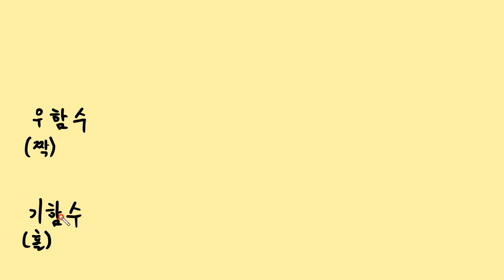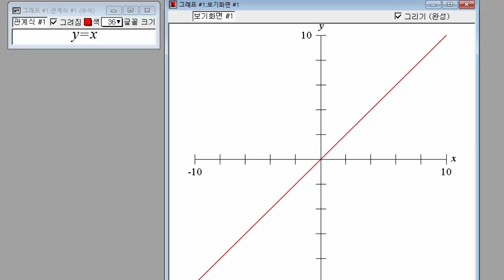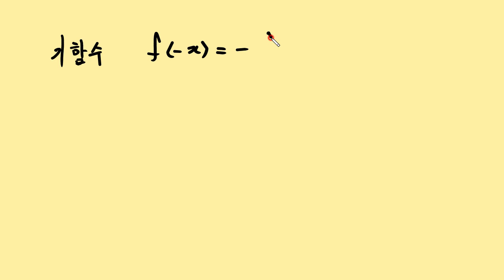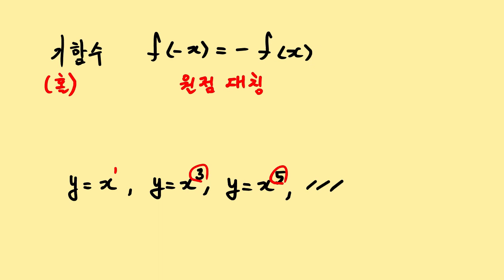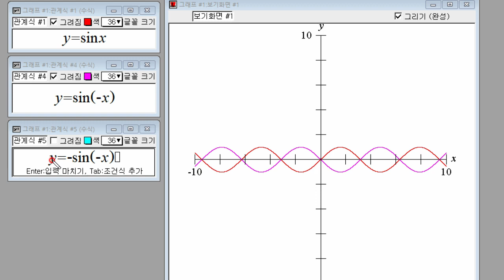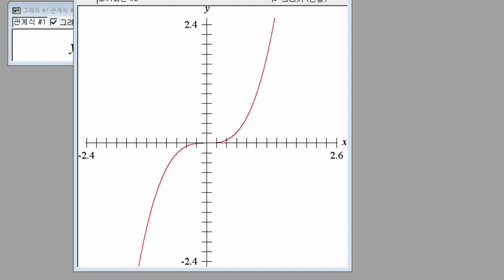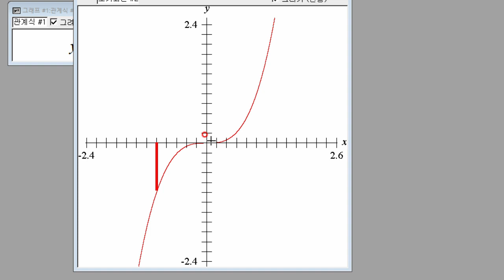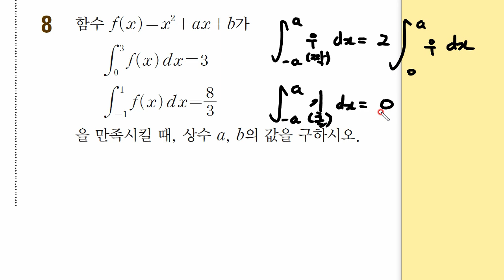[고2 수학] 비상 교과서 수학2[3-1.부정적분과 정적분(중단원학습점검 P.120 8번)]문제풀이 | 한스수학 ep.47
[고2 수학] 비상 교과서 수학2[3-1.부정적분과 정적분(중단원학습점검 P.120 8번)]문제풀이 | 한스수학 ep.47 | 강의입니다.